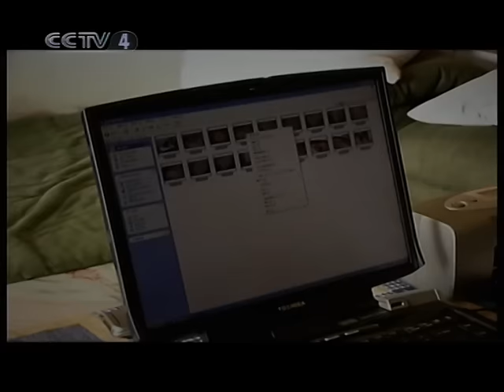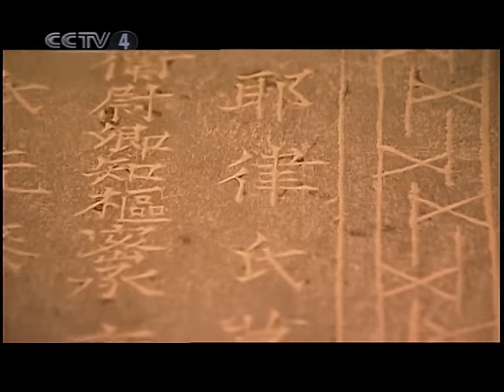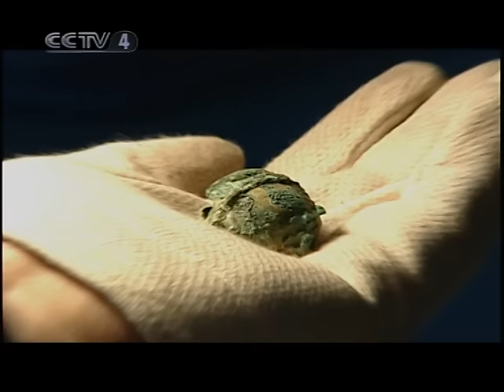迷雾重重！一座千年古墓、一具契丹的无名女尸 精美的凤棺中究竟隐藏了多少秘密？| 中华国宝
本期节目主要内容：2003年3月，在内蒙古一个采石场上，人们意外发现一座故人留下的墓穴，考古学家塔拉对这座墓穴很有兴趣，在打开墓穴后发现了一具精美的凤棺，随着时间的改变，塔拉依然在探究凤棺里的秘密，并有了一些收获。